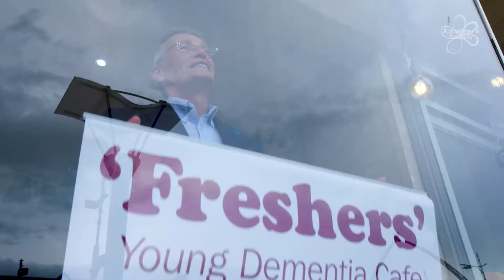Peter's Story | Alzheimer’s Society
Dementia devastates lives. Every three minutes, someone in the UK develops dementia and by 2021, 1 million people will be living with the condition. Of the top 10 causes of death, dementia is the only one that cannot be prevented, cured or even slowed down.

That’s why we are proud to announce our new charity partnership with Alzheimer’s Society and Alzheimer Scotland, the UK’s leading dementia support charities. They work in four main ways to support people living with dementia; through research, campaigning for people’s rights, raising awareness of the disease and providing services to enable those living with dementia to live well within their communities and remain independent for as long as possible.

We will be supporting the charities through staff and customer fundraising as well as raising awareness of dementia. In the first year, we aim to raise £100,000; roll out Dementia Friends awareness sessions and work towards making National Holidays a dementia friendly business for both our staff and customers

We will be raising money for Alzheimer's charities over the coming weeks and into 2018. If you would like to donate, please visit the link below and pledge your donation.